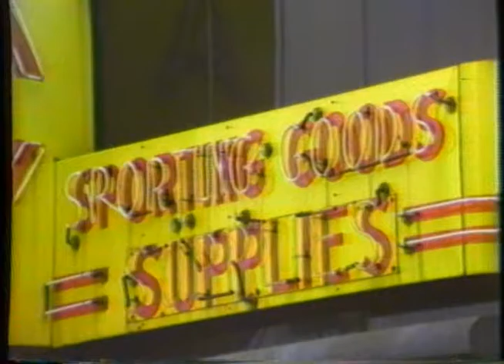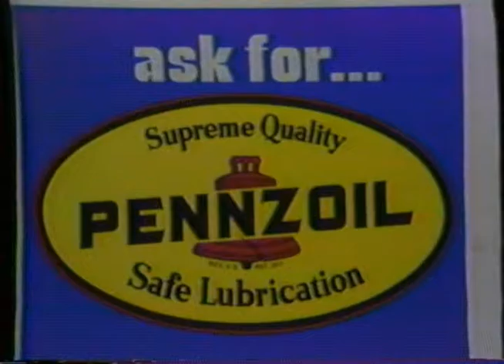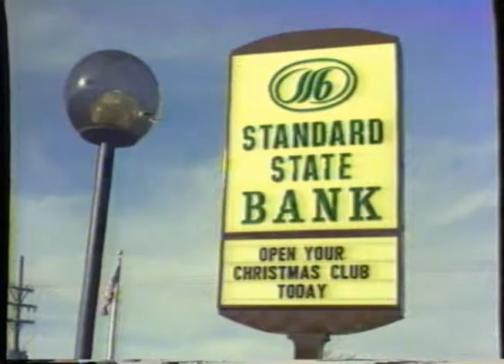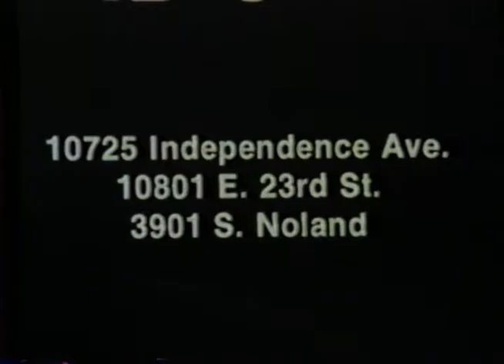Randy Reeves Commercial Voice-Overs for local cable circa 1979-81